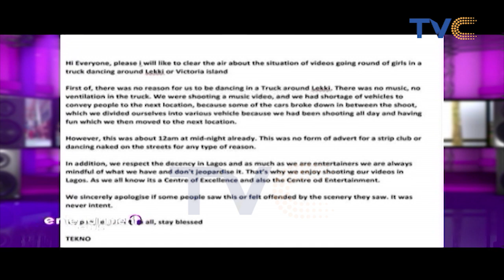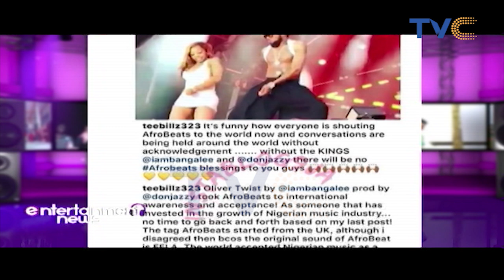Tekno Might Go To Jail For Dancing With Semi-Naked Girls In Public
The Lagos State Police Command says it has commenced an investigation into a viral video of semi-nude women dancing seductively in a display truck around the Lekki-Ikoyi Link Bridge in Lagos.

The footage, which has gone viral on the social media, showed semi-nude ladies dancing seductively with singer, Tekno, in a transparent display van in traffic around the bridge on Friday.